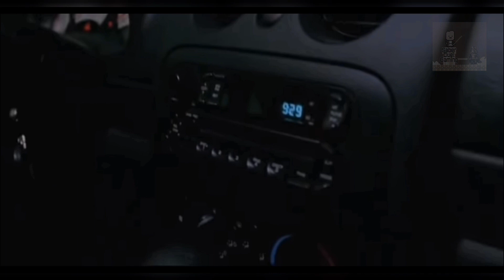At the Movies: Silent Hill Movie Review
I never played silent hill. Will this effect how I view the movie? let's find out.